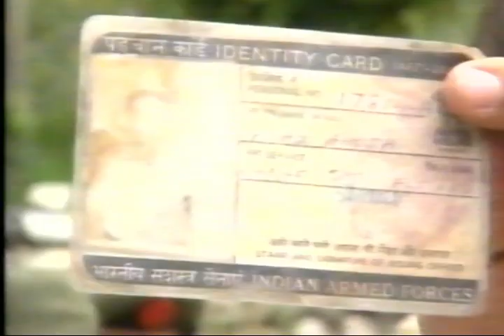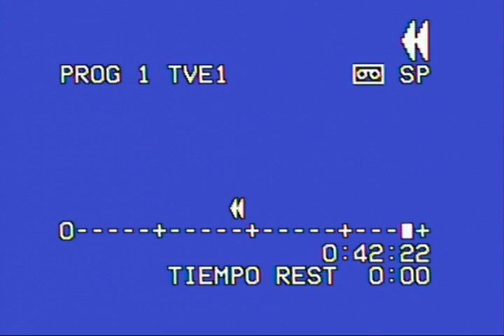Las Noticias Del Guiñol Y Noticias Canal + 13 MAY 1999